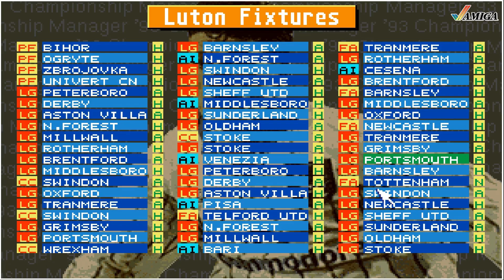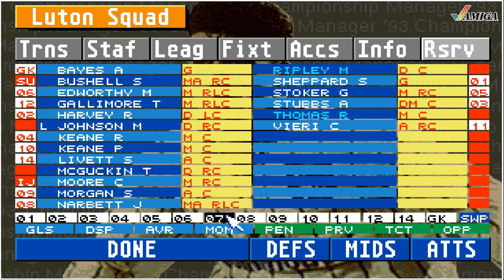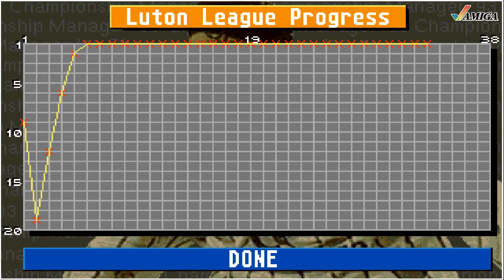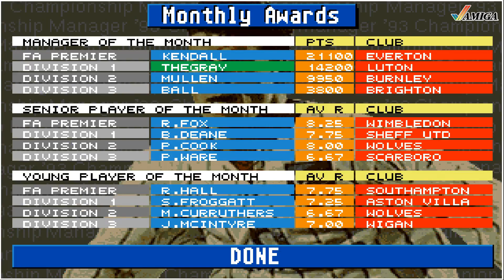Let´s Play | Amiga | Championship Manager 93 |► Luton Town # 05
Hallöchen.

Es geht weiter mit Luton Town.

Der Championship Manager 93  ist 1993 erschienen.